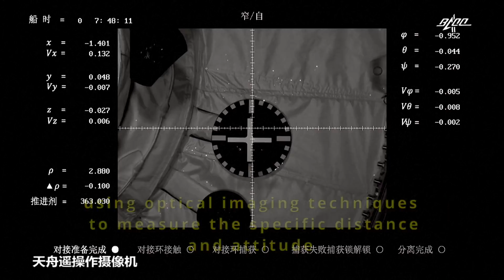Tianzhou-2 - China’s first fast docking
Members of the Tianzhou-2 mission describe the docking between the Tianzhou-2 cargo spacecraft and the Tianhe Core Module as “China’s first fast automatic rendezvous and docking”. The Tianzhou-2 cargo spacecraft autonomously docked to the Tianhe Core Module on 29 May 2021, at 21:01 UTC (30 May, at 05:01 China Standard Time). Tianzhou-2 (天舟二号) is the first spacecraft to dock to the Tianhe Core Module (天和核心舱), the first and main component of the China Space Station (中国空间站).
Credit: China Central Television (CCTV)/China National Space Administration (CNSA)